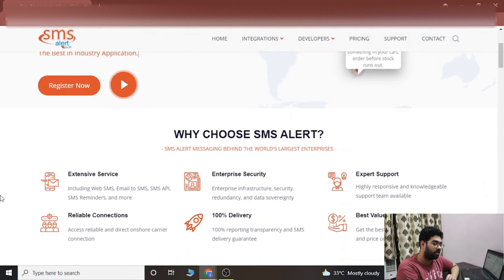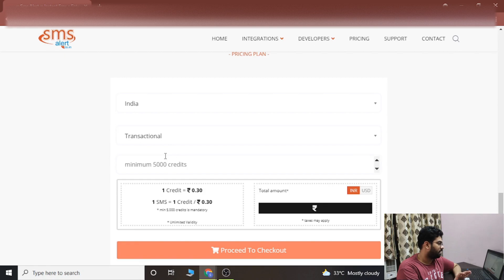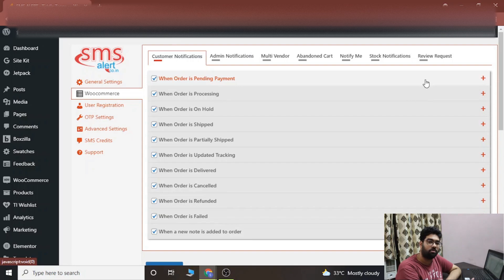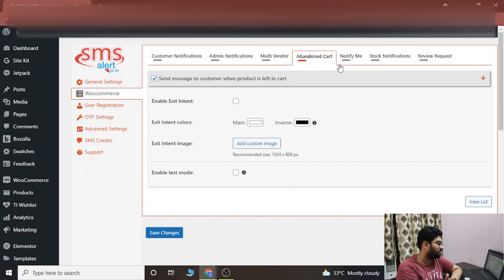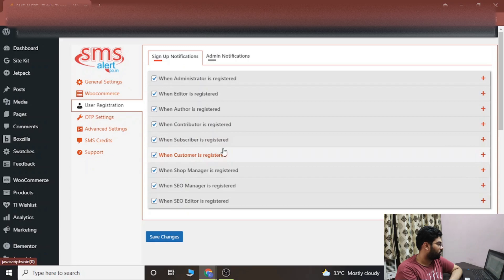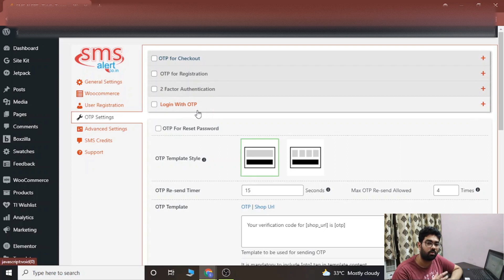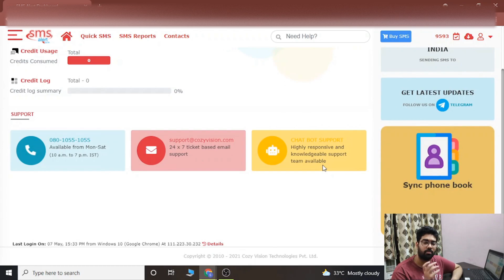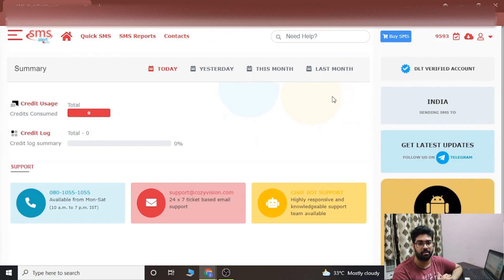Best eCommerce SMS Integration Tool For WooCommerce, Shopify, OpenCart, Magento | Get FREE Credits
Hi everyone,

Welcome to eCommerce Guide India, Your Guide To Sell Online!

In this video, I have reviewed one of the best SMS tools available for eCommerce websites. Whether you have your website with WooCommerce, Shopify, OpenCart or Magento, this tool is the best fit for all.

This SMS Alert tool or plugin is one of the most reliable software and it comes with a variety of features at a very reasonable cost. Some of its features are as given below:
1. Transactional Alerts
2. User Verification (OTP)
3. Promotional SMS
4. Segment/Retarget
5. Information On Demand
6. Internal Team Communication
7. Customer Satisfaction Messaging (C-Sat)
8. Insights and Analytics

Also, this channel guides you about online product selling business, whether you sell on different marketplaces, or you own an eCommerce store, or you are new to the online product selling business.